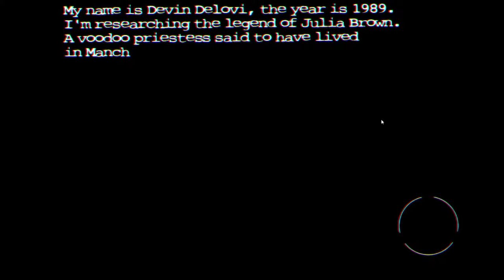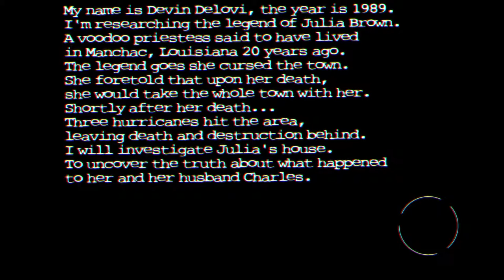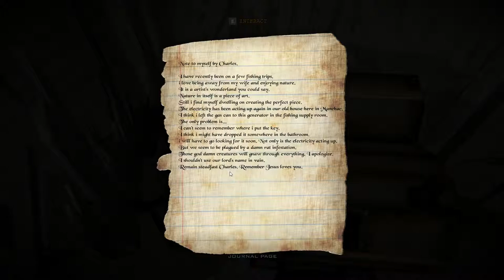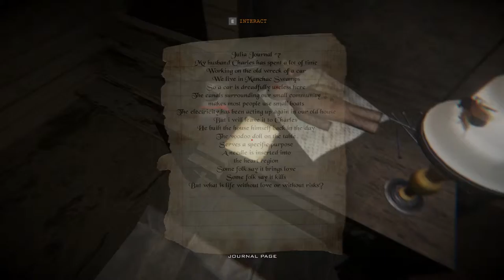The Most USELESS Horror Game | Perdita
The Most USELESS Horror Game! Yes, It's Perdita. I Believe That A Horror Game That Can't Make Me Shit Myself Is A Failure. With Mr. Einstein On Drugs And Painted On A Wall Thinking That Can Scare Me. Someone Should Tell The Developers That People That Watch My Videos Get More Scared Than Someone Who Has 1HP In A 1V1 In Apex Legends. But I Guess They'll Never Know. It's An Itch.io Game By The Way